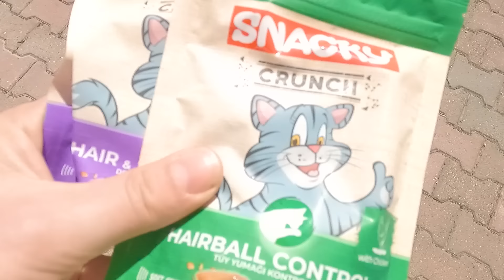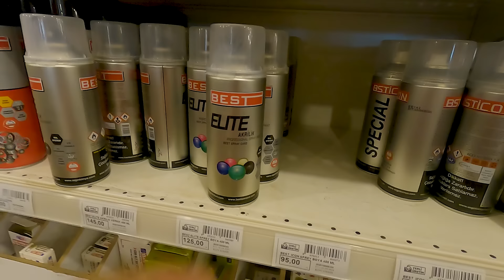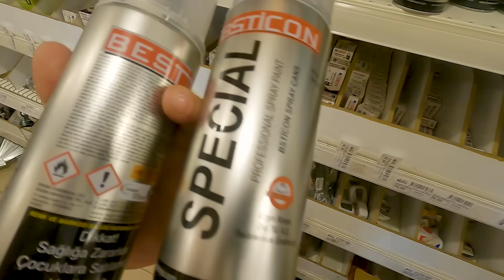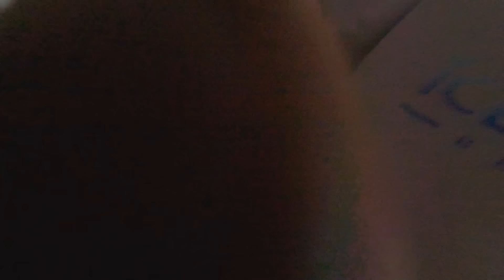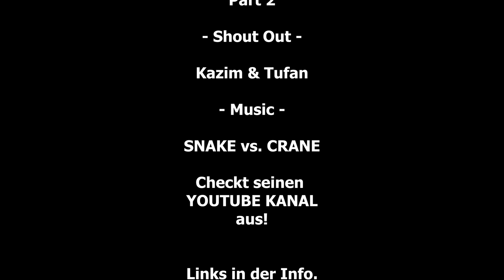TOOM ON TOUR | TÜRKEI Part 2 | GRAFFITI Vlog 068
Jo Mahlzeit,
ein Urlaubsvlog aus der Sicht eines Sprühers. Eine Woche Türkei mit der Mission so viele Bilder wie möglich zu malen. Los gehts mit der Aktion. Erst aber Dosen kaufen und entspannt reinkommen. in den nächsten Video wird die Qualität nochmal stramm angezogen.
Viel Spass, TOOM!

MUSIC
Beat prod. By Snake Versus Crane
(S V C für Baerbylon Movement)